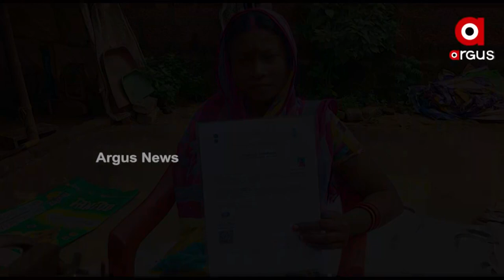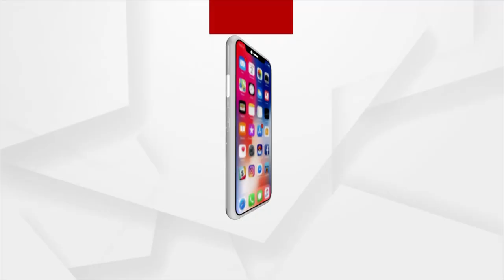ହାତ ଗୋଡ ନ ଥାଇ ବି ସ୍ବାବଲମ୍ବୀ ସୁଷମା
ଇଏ ହେଉଛନ୍ତି, ପୁରୀଜିଲ୍ଲା ପିପିଲି ବ୍ଲକ ସାତଶଂଖ ଅଞ୍ଚଳର ସୁଷମା ବେହେରା। ଖୋଲା ଆକାଶ ତଳେ, ଏଇ ସିଲେଇ ମେଶିନ୍ ଖଣ୍ଡକର ଆଶ୍ରାରେ, ଗଡୁଛି ତାଙ୍କ ଜୀବନ ରଥ। ଜରି ବ୍ୟାଗ୍ ସିଲେଇ କରିବା ପାଲଟିଛି ବୃତ୍ତି। ଆଉ ସେଇ ବିକ୍ରଲବ୍ଧ ଅର୍ଥରେ ତାଙ୍କ ତେଲଲୁଣର ପରିବାର ଚଳୁଛି।